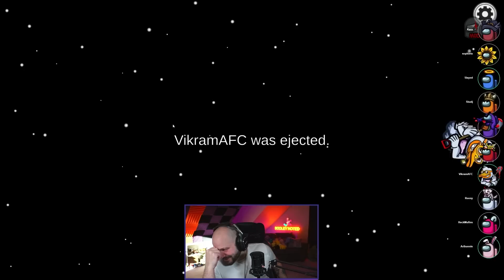THE COUNCIL OF EVIL! | Among Us: Town of Us